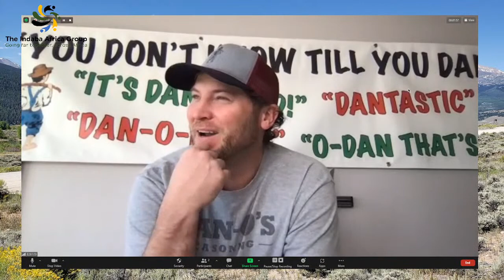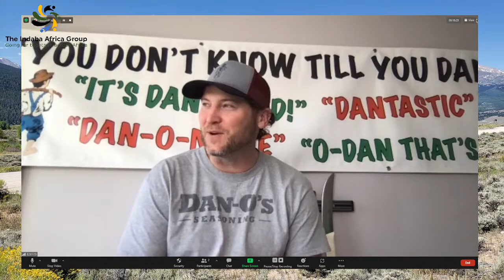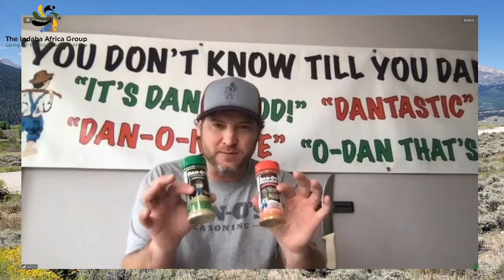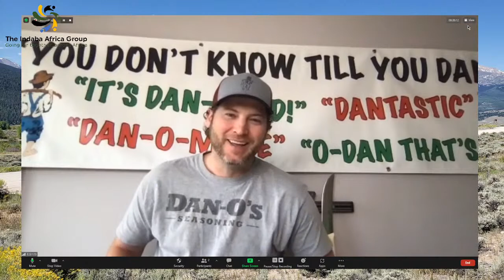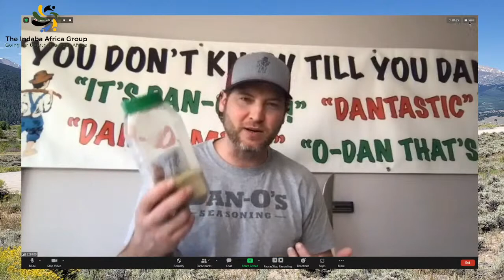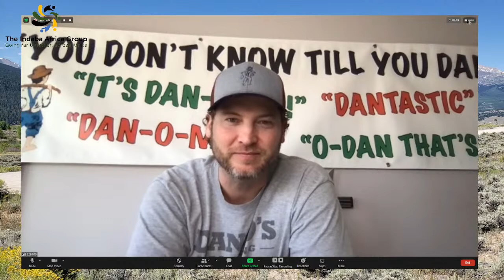An American Entrepreneur | The Story of Dan-O Seasoning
While broadcasting from the Great American Outdoor Show in Harrisburg a few weeks ago, I came across one booth that was far more interesting than most.  This guy was selling seasoning.  Cming from the Chesapeake Bay and being a huge Indian cuisine fan, I was a bit skeptical, at least until I tried a few samples.

Dan Oliver decided to take his own idea and make a viable business out of it.  That he has done.  Tune in and catch Dan as we discuss how it all went down.

Dan-O, seasoning, spices, BBQ, grilling